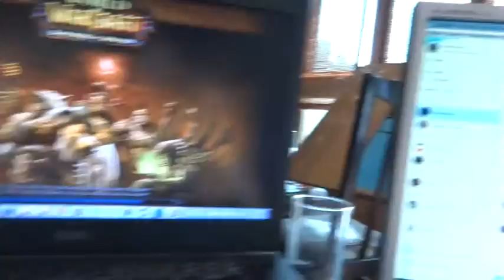Daily vlog day 10 {Blueskies Edition day 1} 28/07/2015